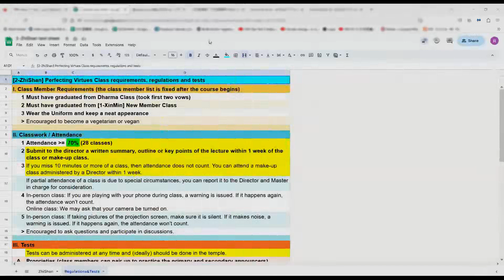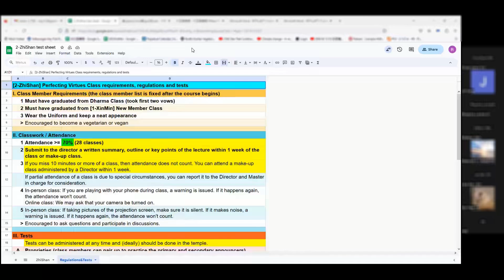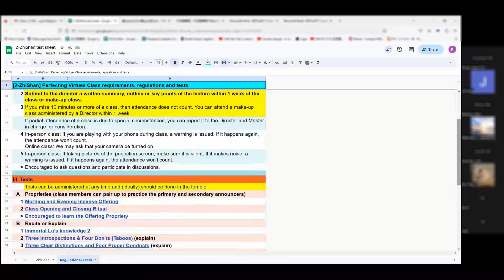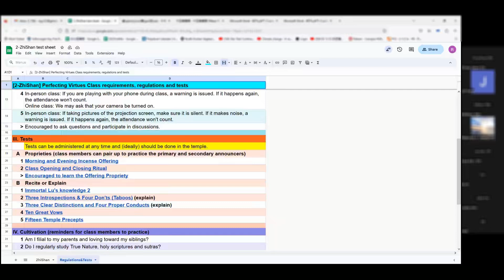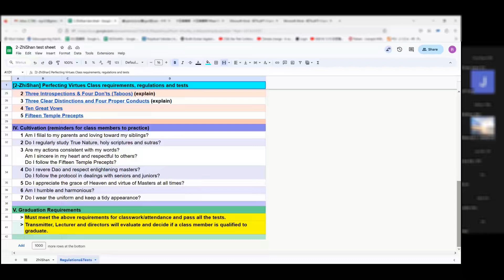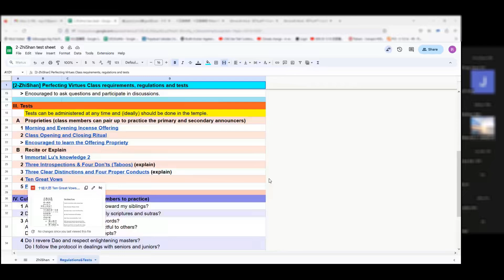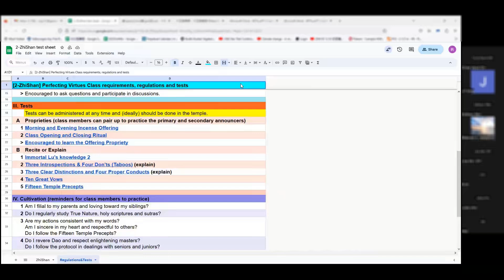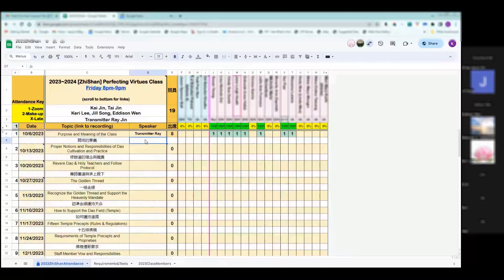20231006 [ZhiShan] Purpose and Meaning of the Class /Master Ray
[開班的意義與班規 class #1]
Happy Buddha Precious Temple 2-[ZhiShan] Perfecting Virtues class